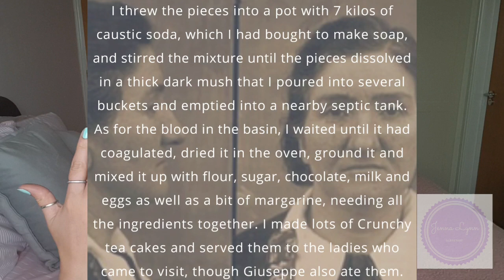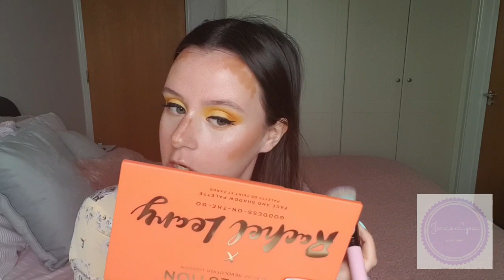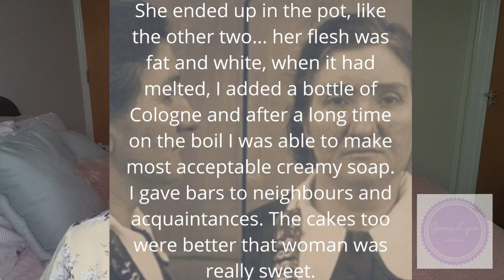True Crime Tuesdays | Leonarda Cianciulli - The Soap Maker of Correggio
My name is Jenna and I'm trying something new with my True Crime Tuesday in where I have taken inspiration from Bailey Sarian and will talk through a true crime case whilst doing my makeup!

This one is about a woman serial killer which are less in numbers than their male counterparts. She made her victims remains into Soap and Tea Cakes 🤢🤮